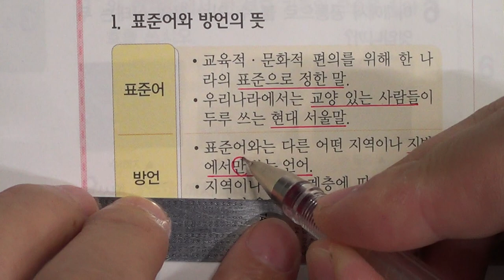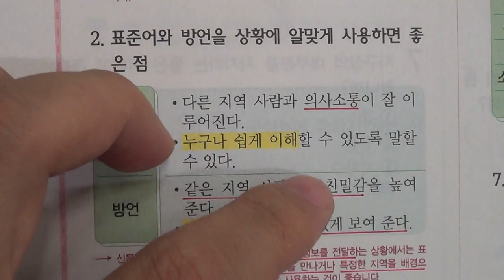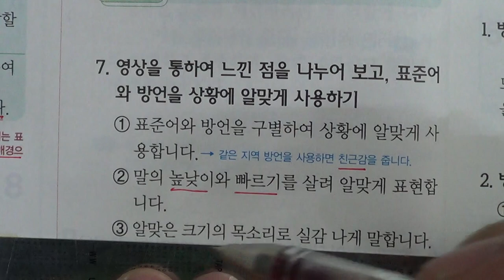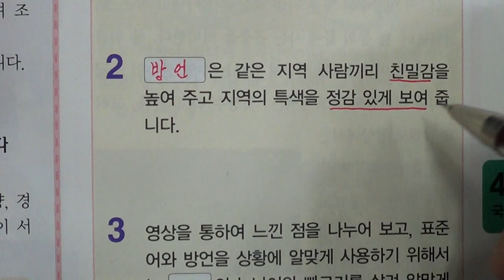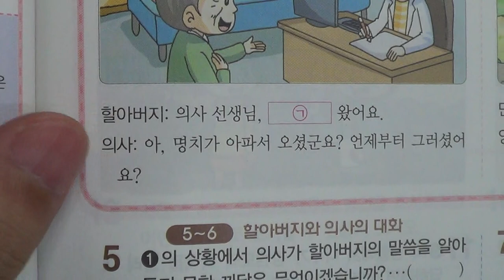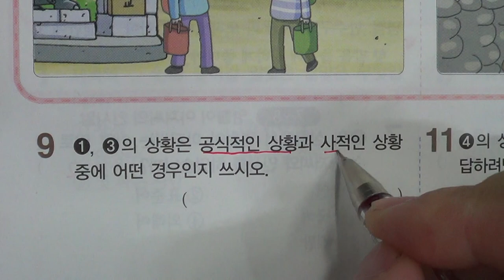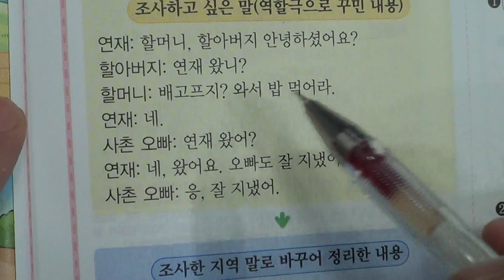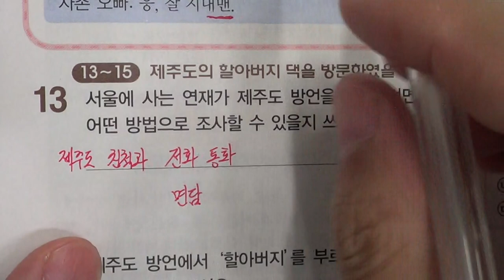■초등부 4학년 국어 6 우리말 여행을 떠나요■2학기 중간고사■송도신도시 송도 학원 종합학원 신송중 박문중 신정중 해송중 먼우금초 신송초 송원초 송명초 명선초 신정초 해송초